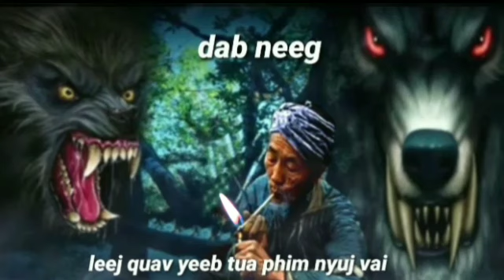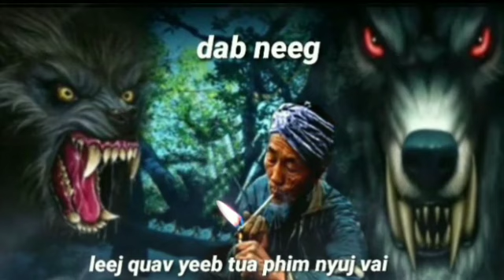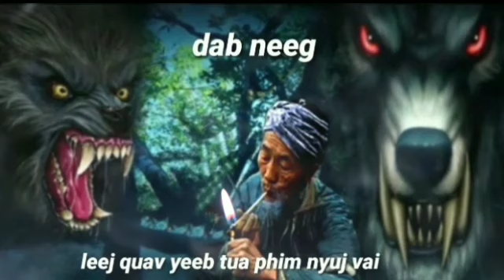leej​ quav​ yeeb​ tua​ phim​ nyuj​ vai​ (dab​neeg)​